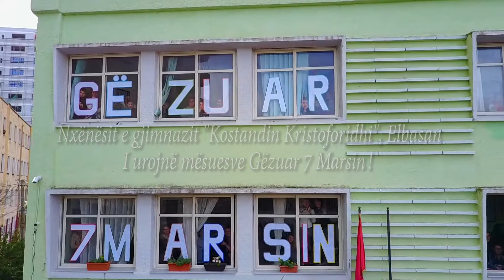Urim për 7-8 Marsin nga nxënësit e shkollës “Kostandin Kristoforidhi”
Gezuar 7 Marsin 2017!
Një urim ndryshe nga nxënësit e gjimnazit "Kostandin Kristoforidhi", Elbasan. Realizuar nga @Art_Revoloution_Dance nen drejtimin e mesuese Migena Kapllani :)
Filmoi me dron Albert Vaja